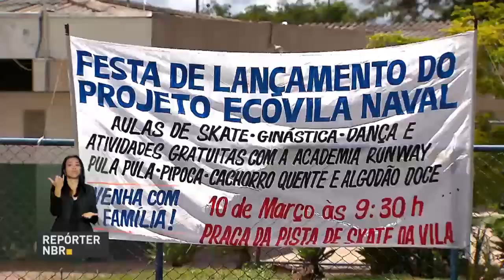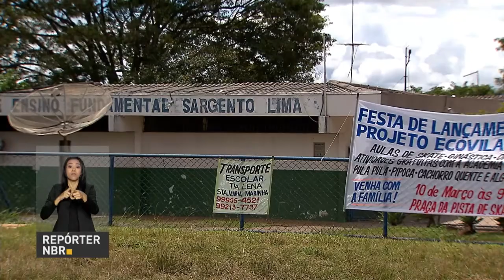Projeto Ecovila Naval pretende transformar uma pequena comunidade em um espaço educativo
REPÓRTER NBR - 12.03.18: projeto Ecovila Naval, do 7° distrito Naval de Brasilia, pretende transformar uma pequena comunidade em um espaço educativo, desenvolvendo a consciência ambiental, incentivando a alimentação saudável e a pratica de esportes.